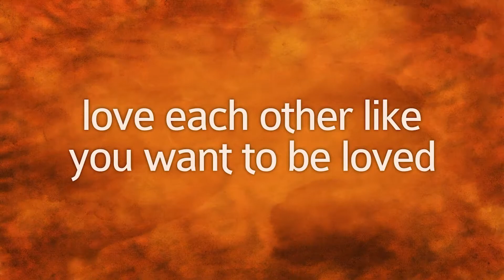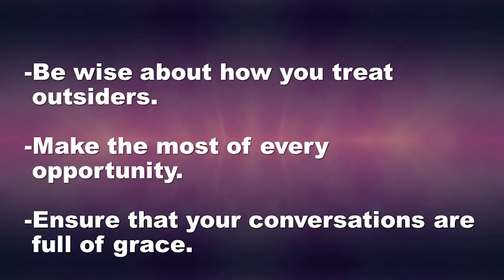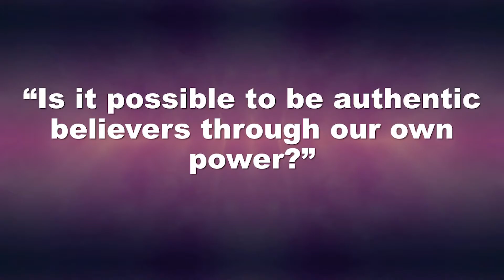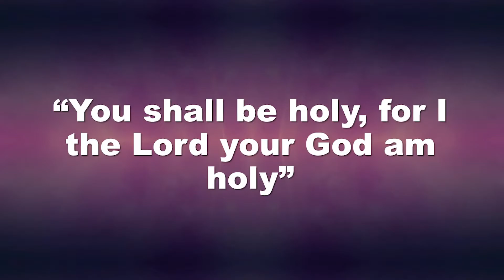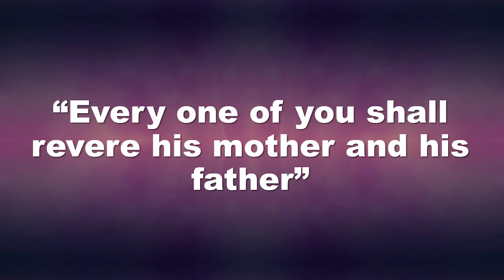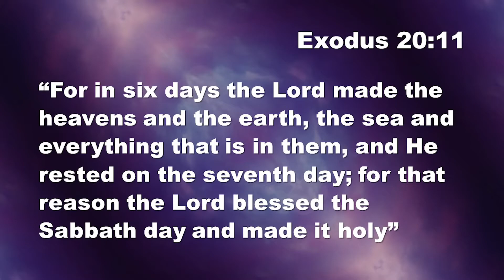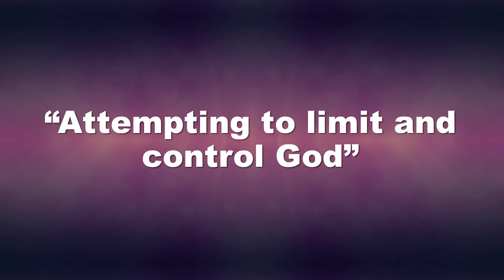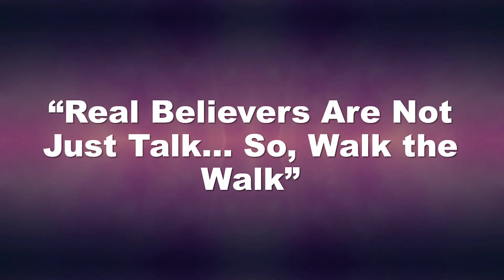Service 3-7-2021 | Being a "Real One"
Text your giving amount to 84321